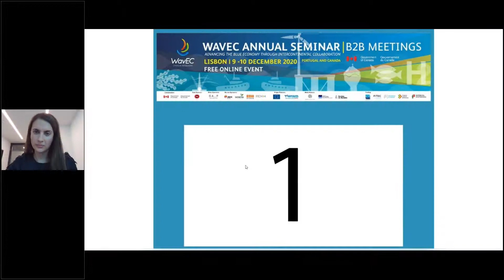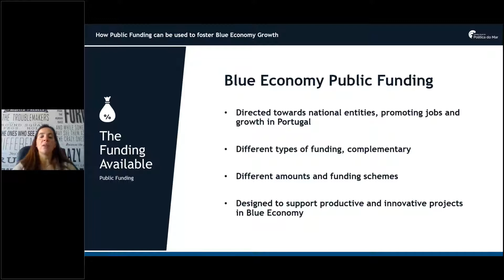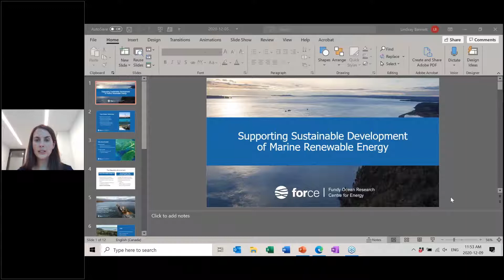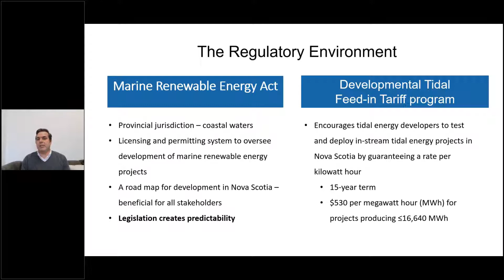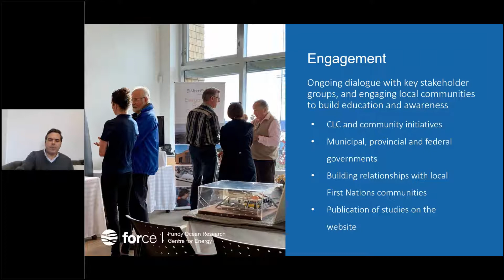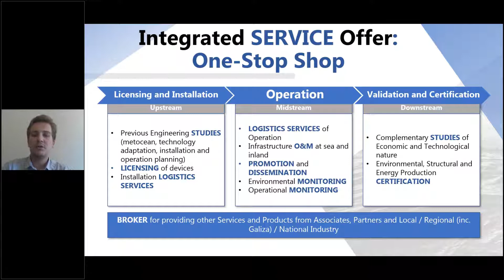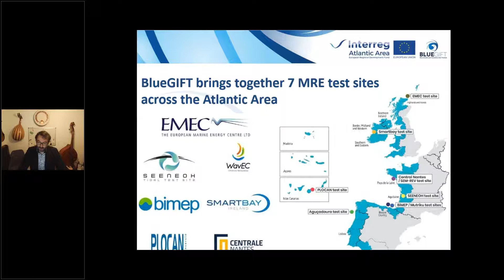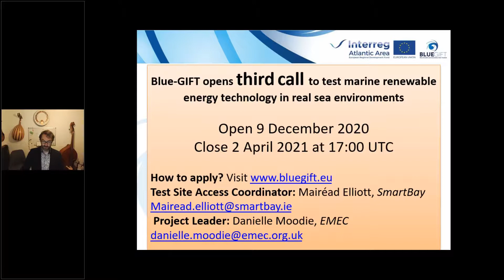WavEC Annual Seminar 2020 - SESSION IV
Speakers:
Chair:  Gómez-Acebo & Pombo Abogados, Luisa Carrilho da Graça, Senior associate in the Corporate Finance and Energy departments

•FORCE- Fundy Ocean Research Centre for Energy, Tony Wright, General Manager, Supporting Sustainable Development of Marine Renewable Energy
•+ATLANTIC Colab, Mário Vieira, Presenting ACT: the Atlantic Lab for Future Technologies
•EMEC - European Marine Energy Centre, Nicolas Wallet, Blue-GIFT - Blue Growth and Innovation Fast Tracked
•DGPM – Directorate-General for Maritime Policy of the Ministry for the Sea, Helena Vieira, General Director, How Public Funding can be used to foster Blue Economy Growth